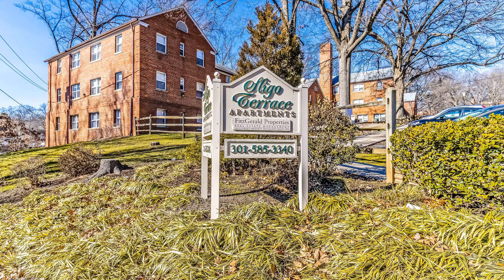8802 Manchester Rd #2 Silver Spring, MD 20901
8802 Manchester Rd #2 Silver Spring, MD 20901